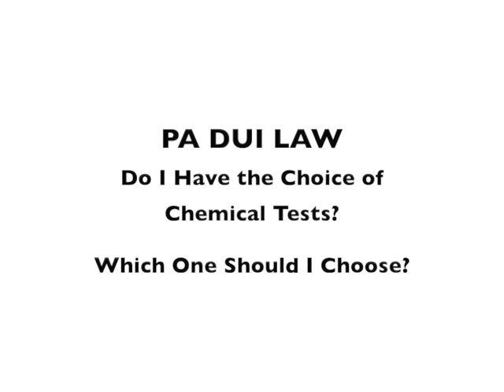Do I Have the Choice of Chemical Tests? Which One Should I Choose? PA DUI Lawyers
1025 Valley Forge Road, #192
Fairview Village, PA 19409

The sorts of crimes that are punished with stiff penalties include:

• DUI
• Domestic violence
• Vehicular manslaughter